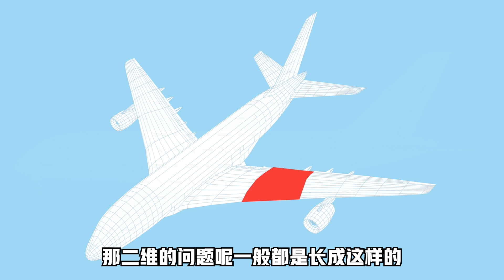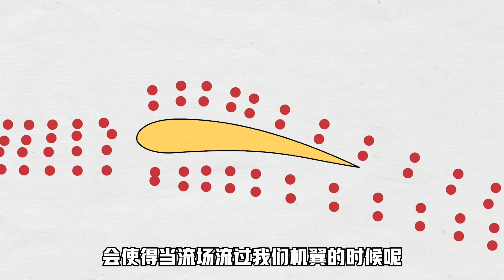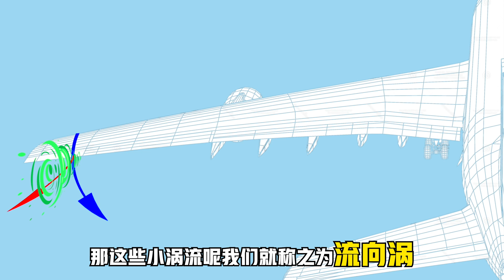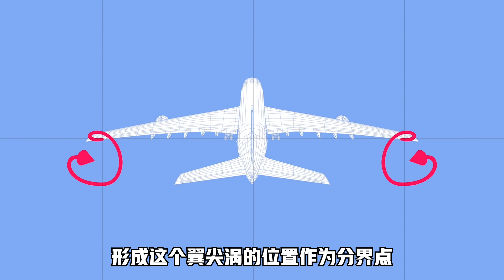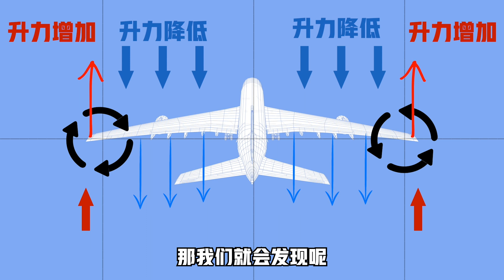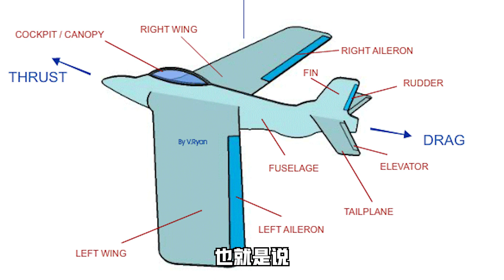【科普篇】飞机飞过时，为何会形成两束涡流？【清华航院学长硬核科普】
飞机滑过时候为何会形成两束涡？
这期视频将会带各位从我们航院学生的角度，看看我们在《航天动力学》这门课中是怎么一步一步从而为的欧拉方程，一步一步拓展到三维，得出形成这两束涡的原因。并且简略分析我们是怎么通过数学计算出这两束涡对飞机升力的影响的

(注意：若是除了以下内容以外的信息我是不会回复的哦，我时间不允许了抱歉）